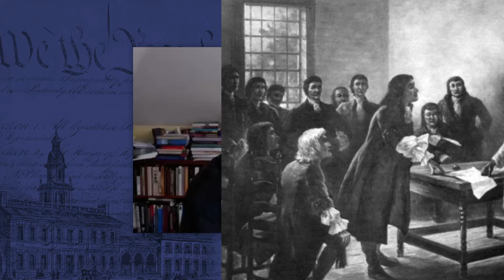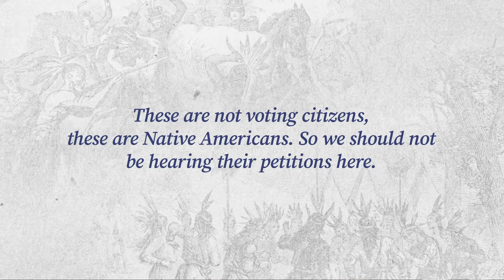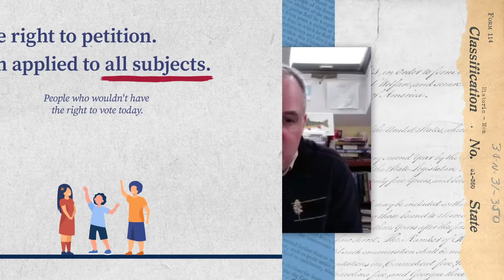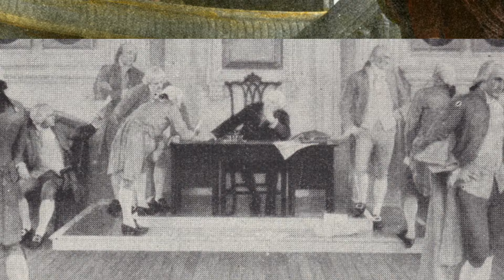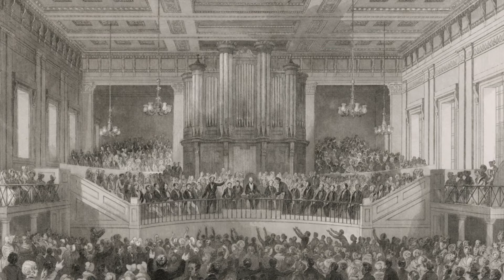What role did petitioning play in early America?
Daniel Carpenter talks about the role petitioning played in early America.

Khan Academy and National Constitution Center Constitution 101 - Unit 4

Visit our media library to discover more online classes, podcasts, and Town Hall conversations